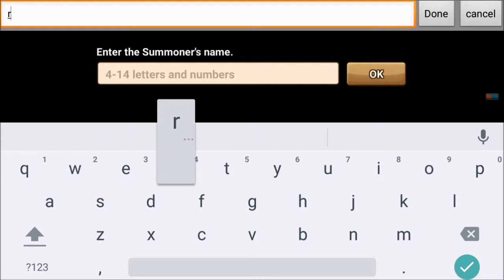Summoners War Android Gameplay Trailer (1080p)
Download Summoners War  Android Role Playing game by (Com2uS ) - Credit

Jump into the Sky Arena, a world under battle over the vital resource: Mana Crystals!

Assemble the greatest team of monsters for strategic victories!

▶Features

[Strategic Gameplay]
Witness the dazzling display of each Monster's unique skills!
16 different Rune sets to pick and choose additional abilities for your monsters!
Come up with the best strategy to win battles!

[Endless Fun!]
Decorate your Village, battle other summoners, explore Dungeons, fight in PvP battles, expand your Collection, train Monsters, and more!

[Massive Collection]
Fire, Water, Wind, Light and Dark!
5 different attributes, and 900 different monsters!
Collect as many monsters as you can and assemble the greatest team!

Fierce battles of up to 25 people per guild!
Group up with your guild buddies to be the last guild standing!

[Real-time Raid]
Battle as a team!
A real-time battle with 3 users!
Defeat the boss with your fellow Summoners using various tactics!

English, 한국어, 日本語, 中文简体, 中文繁體, Deutsch, Français, Português, Español, Русский, Bahasa Indonesia, Bahasa Melayu, Tiếng Việt, and ไทย!

• For questions or customer support, please contact our Customer Support by visiting

Play with Com2uS!